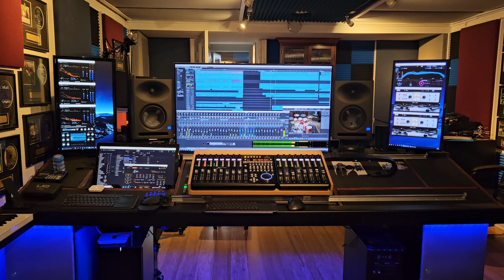DAW control X Touch and Extender on rails for mix and master.